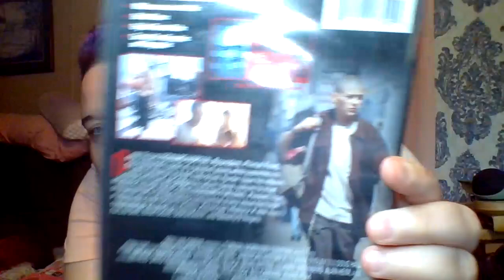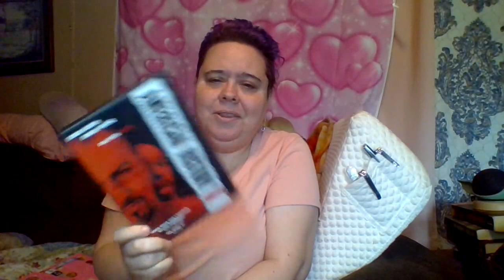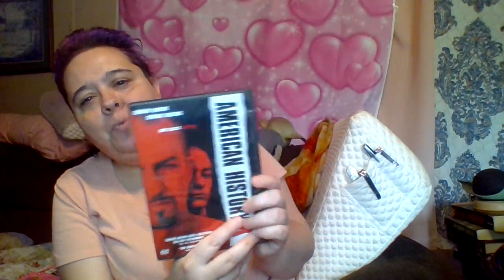Dandyland video 5/1/24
check out what I'm watching